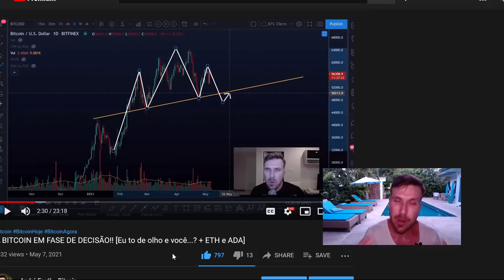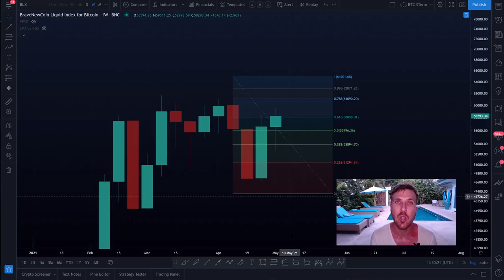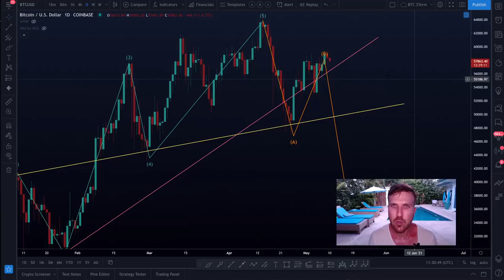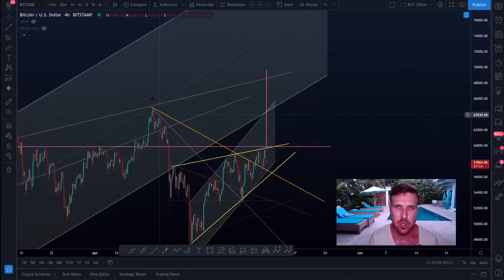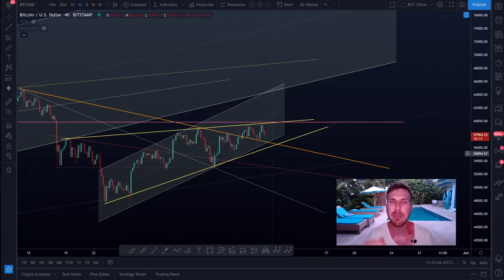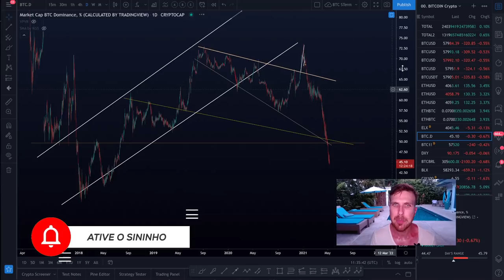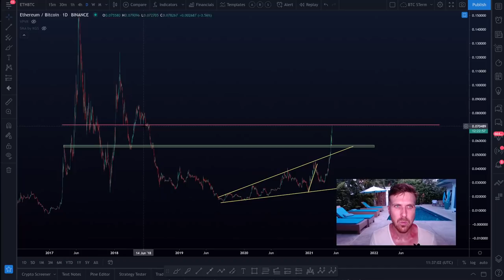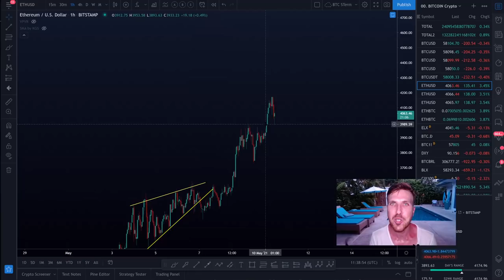BITCOIN: O MAIS IMPORTANTE SINAL ACENDEU VERDE!!